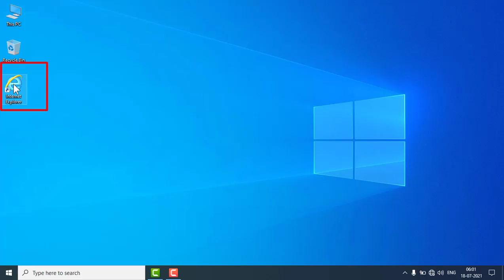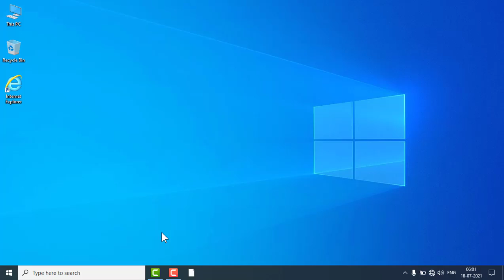INTERNET EXPLORER DESKTOP SHORT CUT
Internet Explorer Pin to Taskbar
Internet Explorer Pin to Start Menu
Type in Search Box Internet Explorer (Near Start Button)
Right Click on icon IE
Pin to Taskbar
Pint to Start Menu
Open file Location send to Desktop Shortcut,